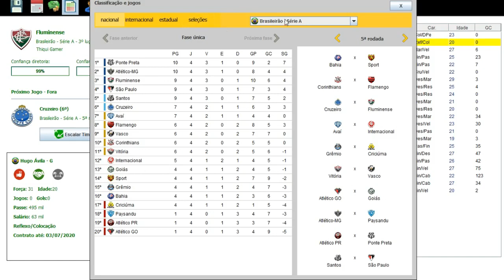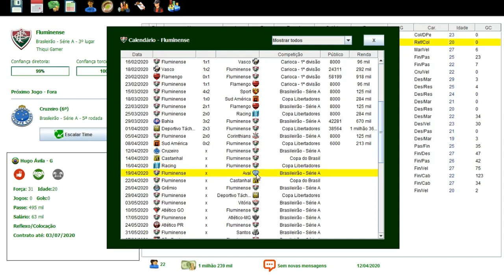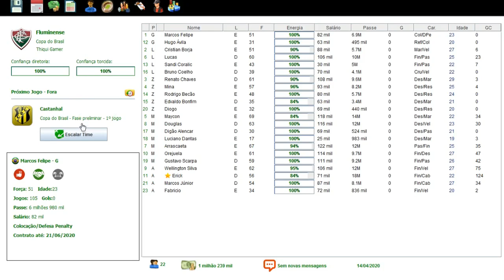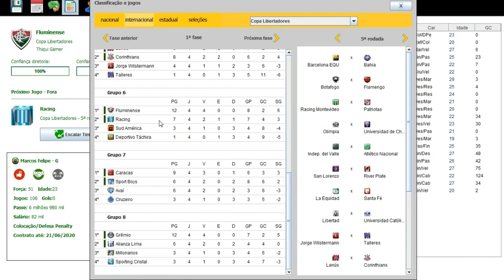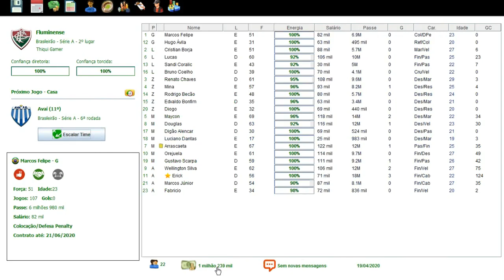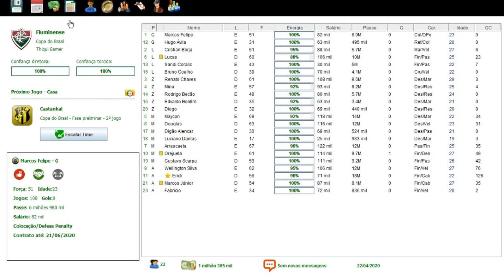BRASFOOT 2017 MODO CARREIRA #53 RUMO ÀS OITAVAS